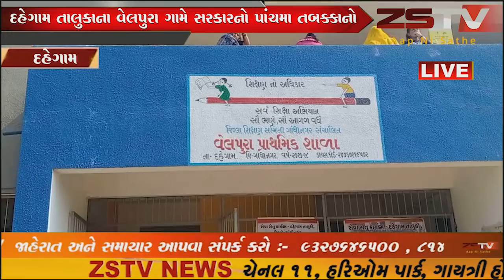દહેગામ તાલુકાના વેલપુરા ગામે સરકારનો પાંચમા તબક્કાનો સેવાસેતુ કાર્યક્રમ યોજાયો